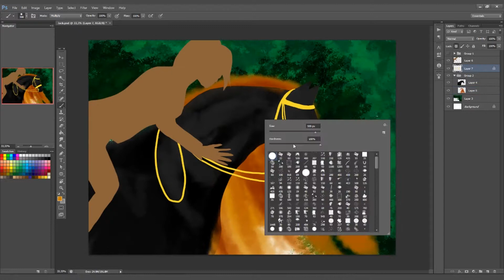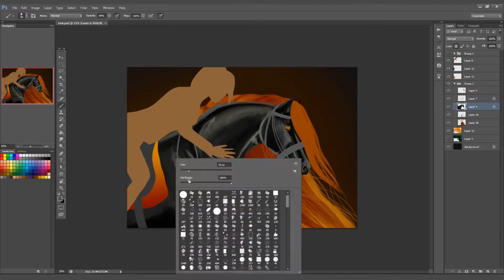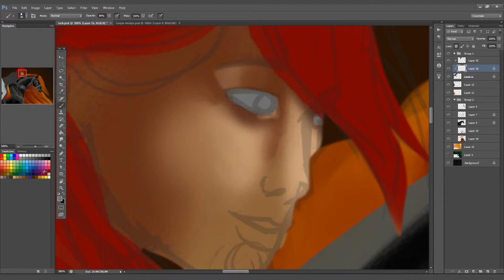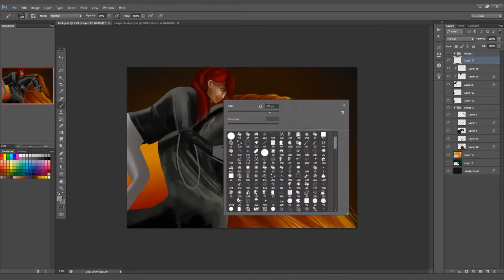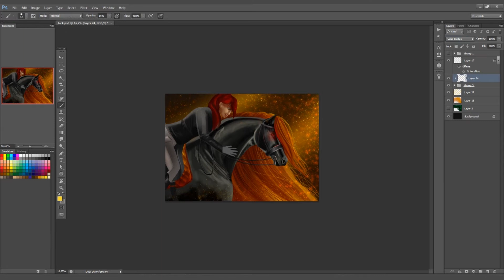Fantasy Friesian | SPEEDPAINT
I haven't drawn my fantasy friesian Jack since last year and I miss him T^T
So have a speedpaint of him thrown at you :')